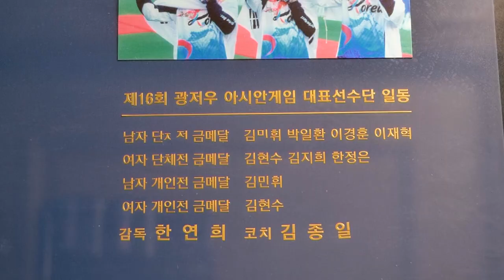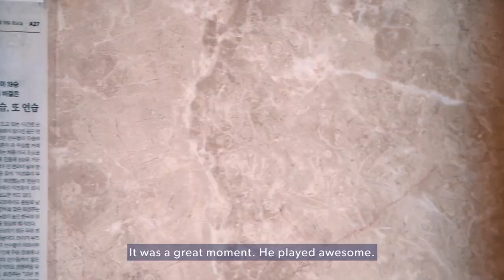K.H. Lee | All in the Family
K.H. Lee returns to his home of South Korea for the first time in two years and reflects on his journey through golf, from his beginning in Seoul to becoming a PGA TOUR winner at the 2021 AT&T Byron Nelson.

PGA TOUR Profiles tells some of the best stories in golf and provides in-depth looks into the journey of the TOUR's most successful players, how they have gone from juniors to stars on the world stage.